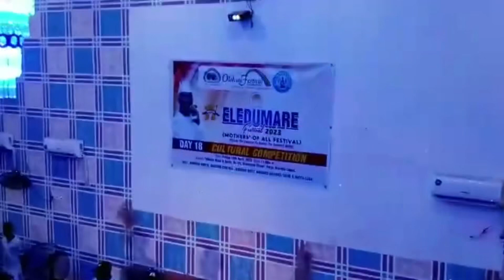Eledumare Festival Day 18th: Cultural Competition ( Mother of all Festival )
Olokun Festival Foundation (OFF)

Presents 21 Days Program Eledumare Festival 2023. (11th Edition) DAY 18th

"Mother Of All Festival"

(First In The Universe To Honour The Supreme Being)

Tagged: Cultural Competition